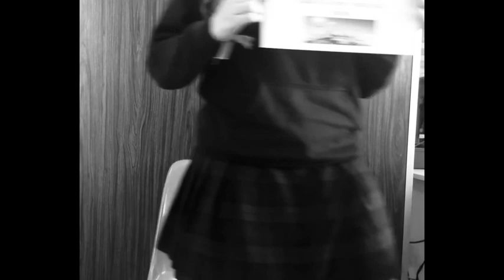Por una sanidad con igualdad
CENTRE CULTURAL PINEDA IV ESO
Festival de Clipmetrajes de Manos Unidas